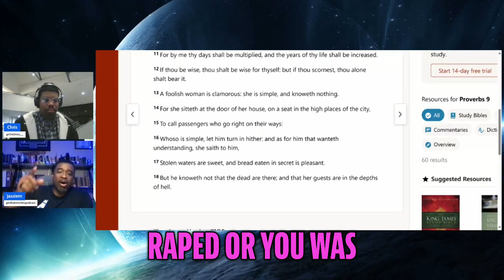Government's Role in Shaping Youth Identity Crisis Revealed!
Join us in this thought-provoking exploration as Jassiem critiques government influence on youth identity. Uncover the complexities surrounding gender confusion and the psychological impacts of past traumas. This powerful message aims to empower the younger generation and spark necessary conversations.